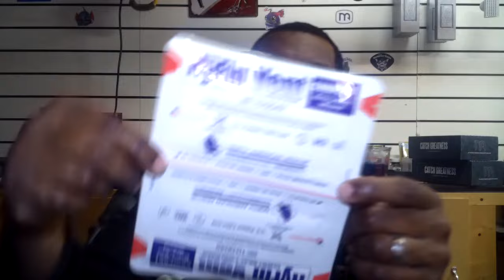Gun Talk: Tactical Emergency Casualty Care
Welcome back to the channel.  Tonight we are talking about First-Aid.  More specifically, combat first-aid or tactical first-aid.  I'm going to show you a set-up that I carry with me in my truck and also in my patrol car when I'm on duty.  I call these my T.E.C.C. bags or Tactical.Emergency.Casualty.Care. bags.  What ever you want to call your bags just make sure you know what is in your bag and you have the training to use what's in your bag.  I hope you enjoy the video.

Don’t forget about the GIVEAWAY!  Comment with your name to get entered.